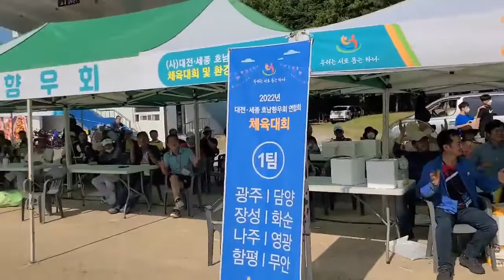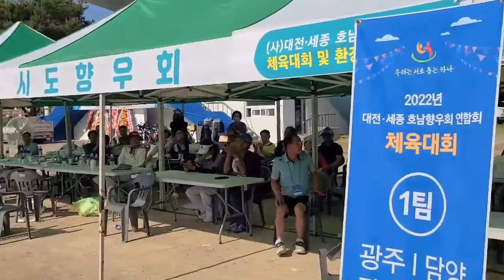(사)대전ㆍ세종 호남향우회 체육대회 행사에 행사국장으로 활동. 여흥시간 에. 가수은주 노래 그깟나이 입니다